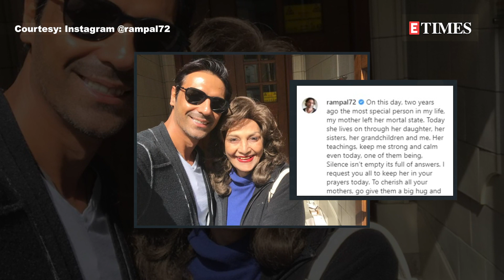Arjun Rampal remembers his mother Gwen on her second death anniversary with this throwback pic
Arjun Rampal, who lost his mother Gwen Rampal two years back, took to his Instagram handle to remember her on her 2nd death anniversary. Sharing a happy photo with his mother, Arjun penned down a hearfelt note for her.